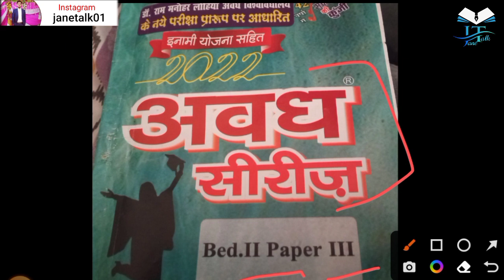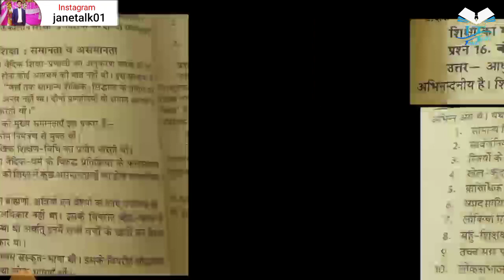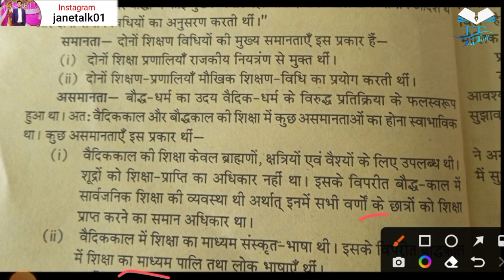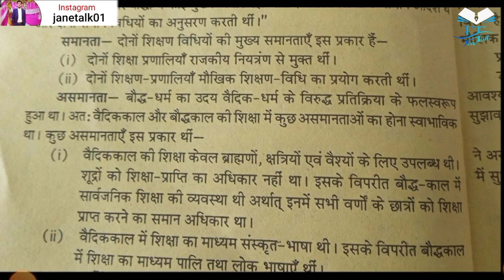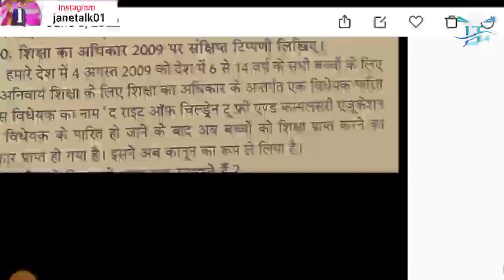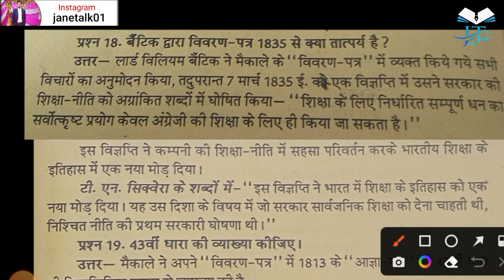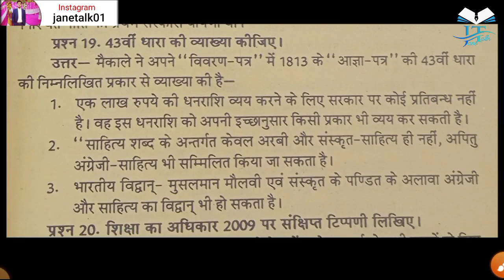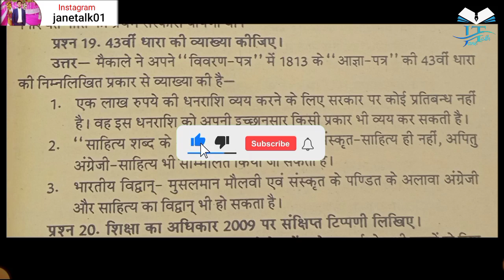Rmlau bed-2 paper-3 video-3 awadh series explained by jane talk आओ साथ मिलकर पढ़ें और समझे